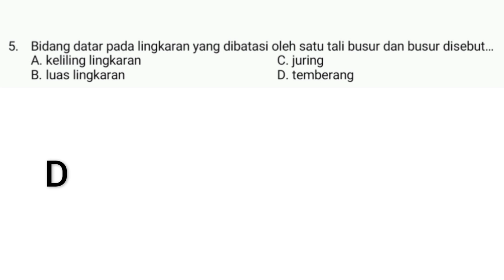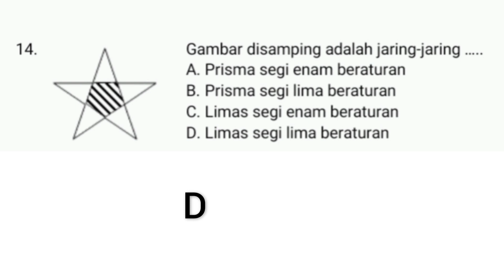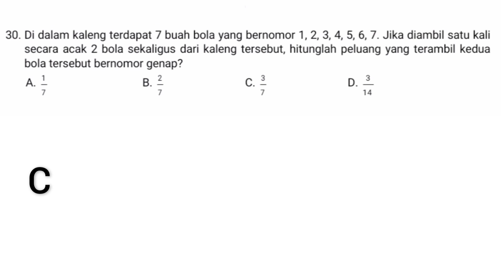Soal PAT MATEMATIKA Kelas 8 MTs / SMP semester 2 dan Kunci Jawaban